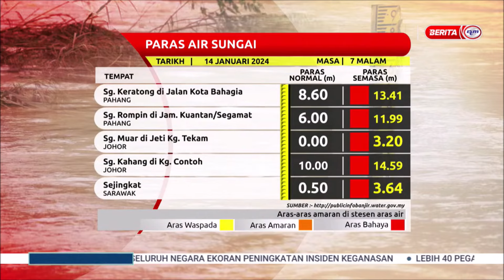14 JAN 2024 - BERITA PERDANA - PARAS AIR SUNGAI SETAKAT JAM 7 MALAM